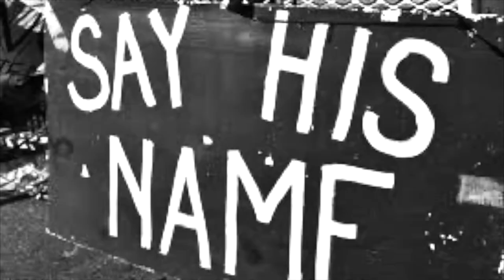2021 Gopher Women's Gymnastics Social Justice Video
Watch this social justice video from the University of Minnesota Women's Gymnastics team.